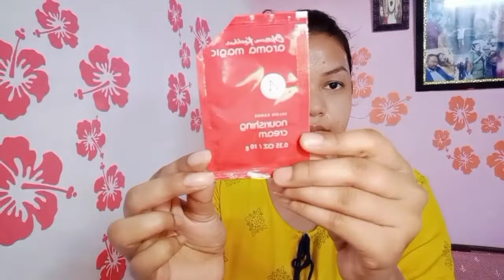#03 Aroma magic bridal glow facial 7step at home honest review.hath se blood agya facial k chakker m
Aroma magic bridal glow facial 7 step at home! honest review hath se blood agya facial k chakker me😱 @shinnurao97 @shinnubeautyhealthytips2511

 ताकि ये वीडियो ज्यादा से ज्यादा लोगो तक पहुँच सके.

Also focus on this 👇
   the bell icon to Get my all notification 🔔🔛

aroma magic
bridal facial bloosom kochar
7step
magic skin
facial